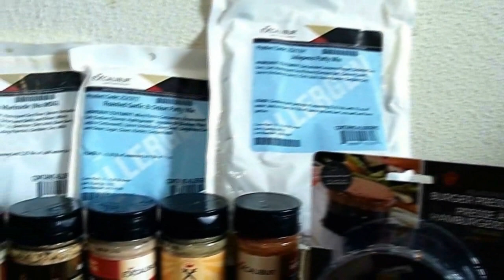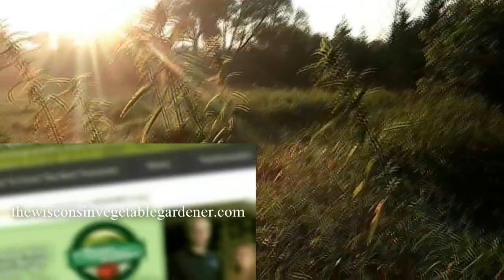S7E5, perennials in the garden, container gardens 101, cooking in cast iron The Gardenig Radio Show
Segment 1 perennials in the garden
Segment 2 containers gardening 101
Segment 3 cooking with Cast Iron
Segment 4 garden questions answered

Amazon Influencer page with products we use and trust from gardening to camping, household goods and even cat stuff. Over 500 items list